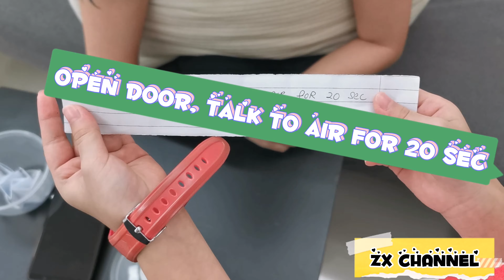Crazy dare challenge with Mum